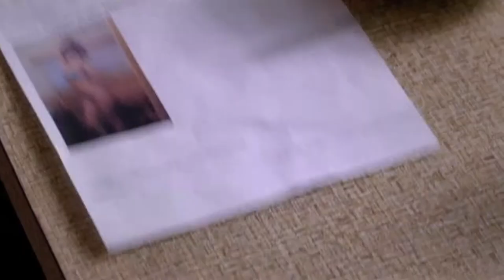Geoffrey Cantor 2015.mp4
Geoffrey Cantor